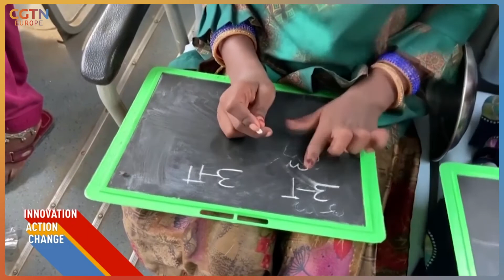'Women should lead the global response against poverty,' says Nobel Prize winner Sirleaf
The upliftment of women across the world plays a key part in the fight against global poverty, a former Nobel Peace laureate said.

Speaking to Stephen Cole on CGTN Europe’s Innovation Action Change special, former president of Liberia and Nobel Peace laureate Ellen Johnson Sirleaf said gender parity can’t be achieved without a combined effort.